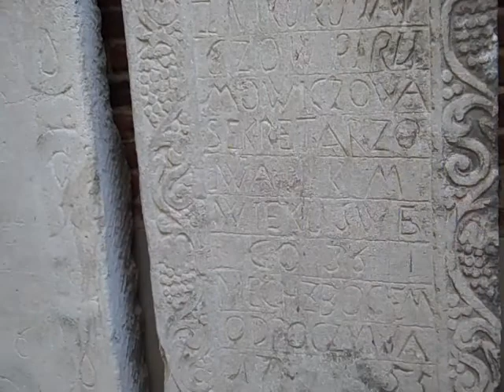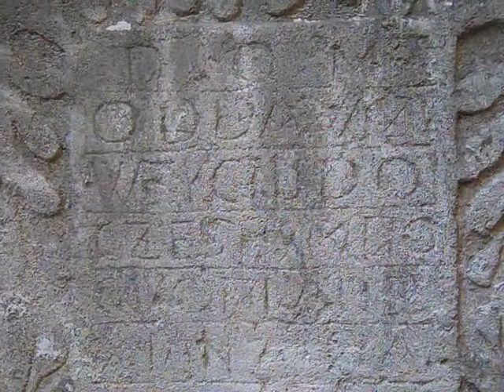armenia.MP4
This is video of an old Armenian church in Lvov, Ukraine.